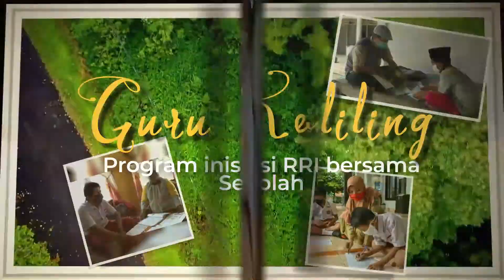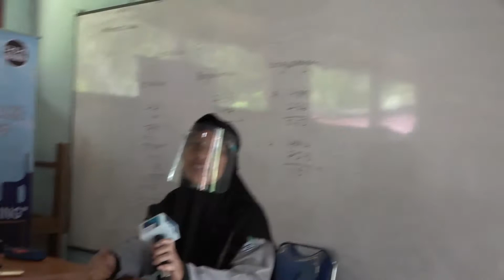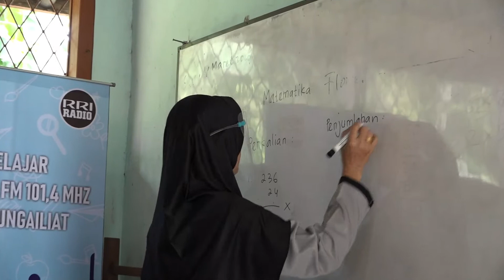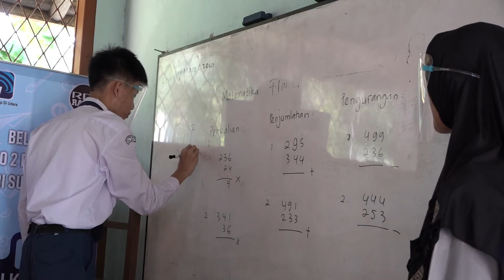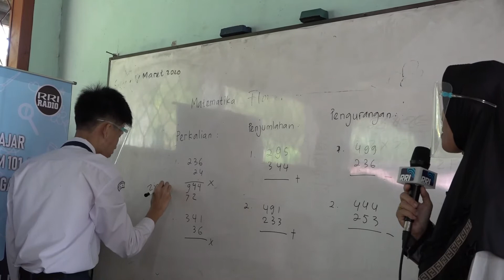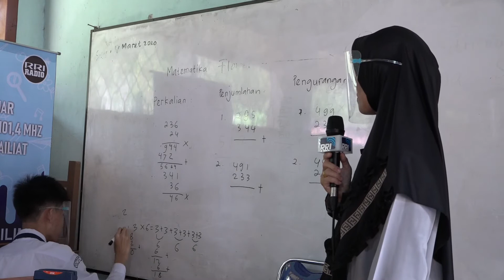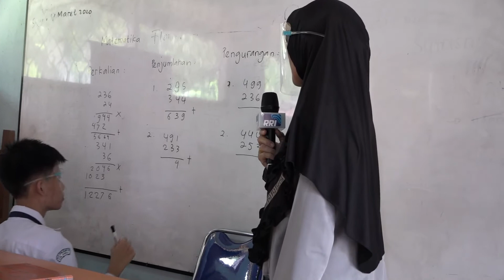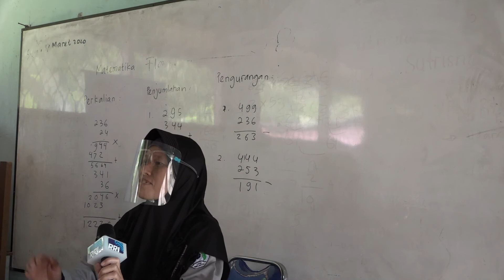GURU KELILING RRI SUNGAILIAT | Bersama dengan Ibu Rini & Ibu Santi Guru SLB YPN Belinyu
GURU KELILING RRI SUNGAILIAT | Bersama dengan Ibu Rini & Ibu Santi Guru SLB YPN Belinyu | Irwan Aditya & Danil - Siswa SLB YPN Belinyu